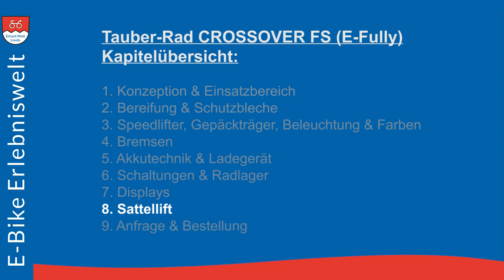Kapitel 8 | Tauber-Rad CROSSOVER FS (E-Fully) | E-Bike Erlebniswelt Erhard Mott Lauda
Kapitel 8 | Der Sattellift | Tauber-Rad CROSSOVER FS (E-Fully)
Der optionale Sattellift ermöglicht Ihnen per Daumendruck vom Lenker aus die Sattelhöhe zu verändern. So passen Sie in jeder Situation die Sitzhöhe an: beim Anfahren, langen Touren, im Gelände. Diese technische Innovation ermöglicht Ihnen auch ein sicheres Absteigen!
Das Tauber-Rad CROSSOVER FS bietet Ihnen alle Vorzüge eines Fullsuspension E-Bike: starker BOSCH Performance Line CX Antrieb & maximaler Fahrspaß durch die Vollfederung.